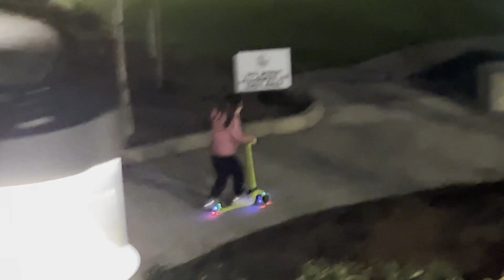Liana daily life 4 years old baby girl